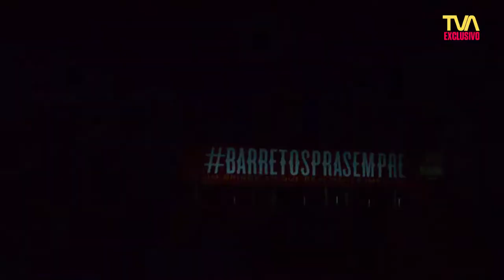Barretos 2019 | Na estrada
ESPECIAL | BARRETOS 2019
Nesta primeira parte, vamos acompanhar o "Na Estrada" com o cantor Gabriel Gadelha.